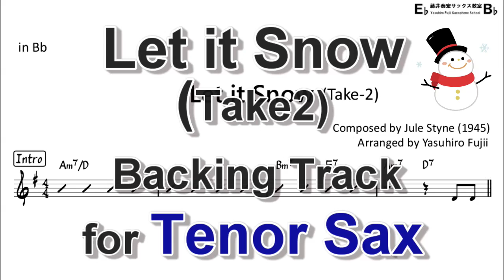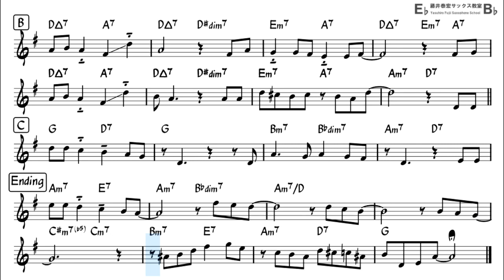Let it Snow - Backing Track for Tenor Sax with Sheet Music (Take -2)